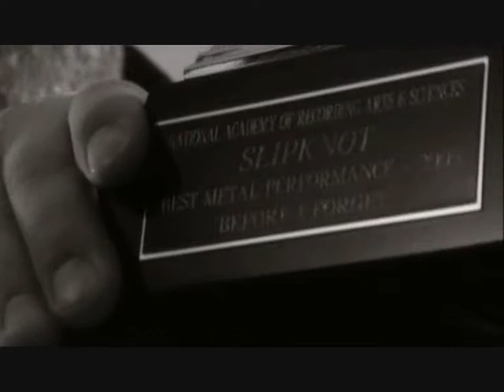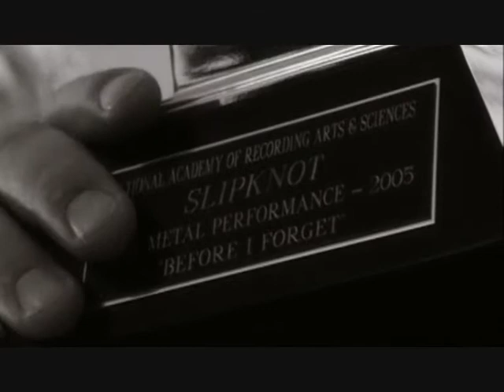Slipknot Unmasked - Shawn Crahan Interview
Interview from Inside The Nine DVD